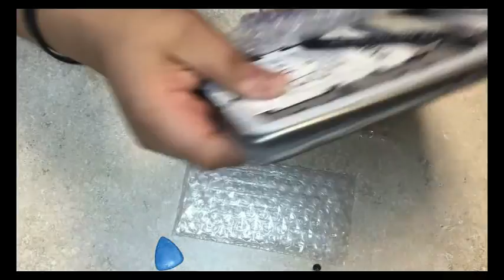Samsung SCH1905 Galaxy Tab Charger Dock Replacement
samsung sch 1905 galaxy tab charger dock